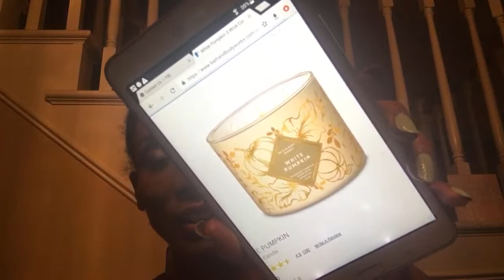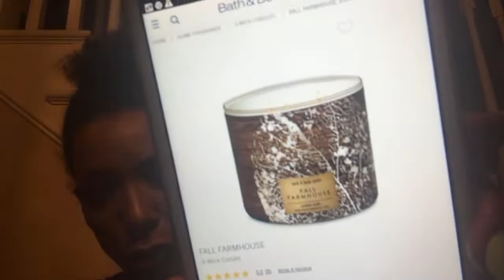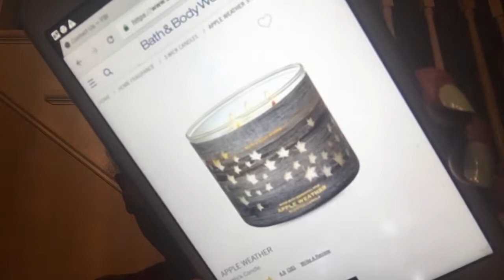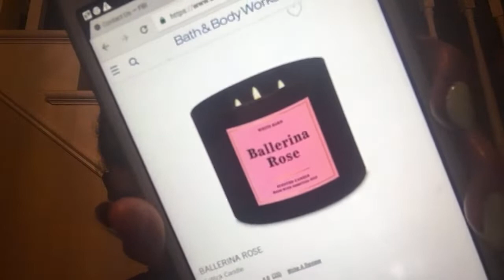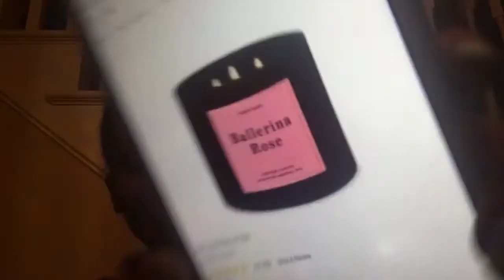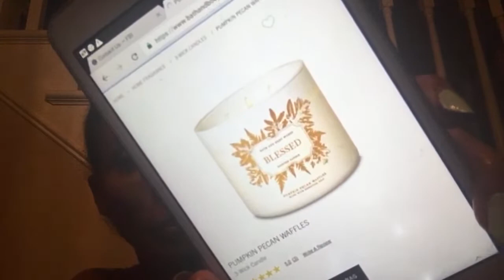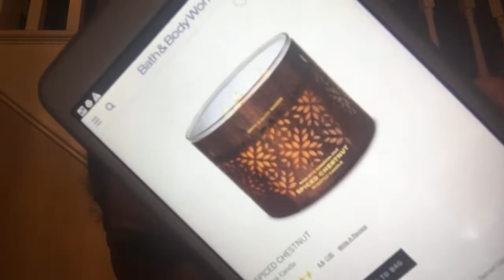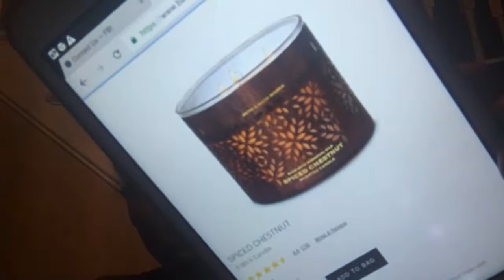My Bath And Body Works Candle Lemmings List